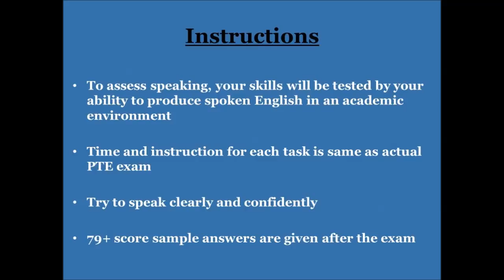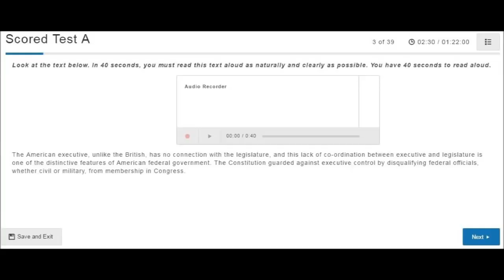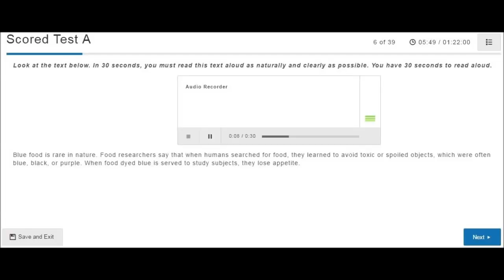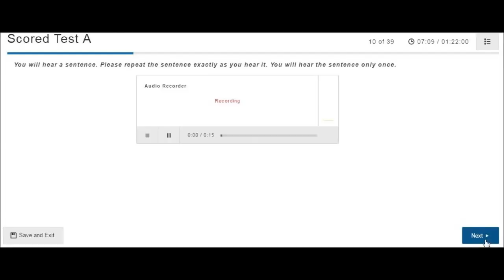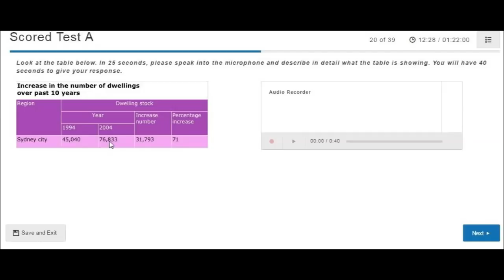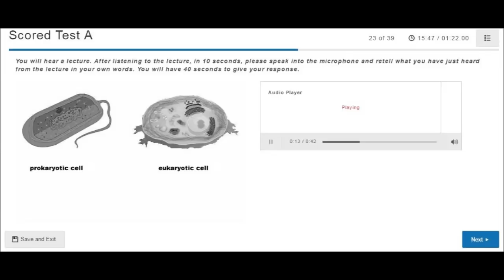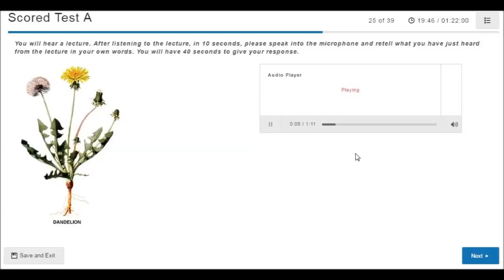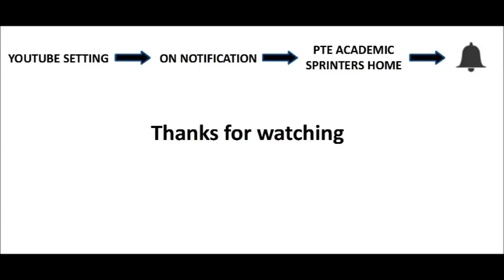PTE Speaking || Official Gold Kit Mock Test-A || PTE Academic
PTE Sprinters creates best material for the PTE test which gives exam like experience, so that you can achieve your score in reading, writing, speaking and listening.

Time and instructions are as per actual PTE Test to prepare for exam.

PTE Academic
PTE Official Mock Test
Speaking PTE Section
Speaking Test PTE
Official Gold Kit Mock Test-A
Mock Test-A
Silver Kit
PTE Mock Test
PTE Test
PTE Sprinters
PTE Exam questions

Instructions
To assess speaking, your skills will be tested by your ability to produce spoken English in an academic environment

Time and instruction for each task is same as actual PTE exam

Try to speak clearly and confidently

79+ score sample answers are given after the exam

PTE Academic Speaking section question types
Speaking: Read aloud
Speaking: Repeat sentence
Speaking: Describe Image
Speaking: Retell lecture
Speaking: Answer Short Question

For practice: Spearking and writing use Grammarly

Where to find Grammarly?

Online Dictation: dictation.io, google notes.
Record: Recording speaking task on smartphone

PTE Academic
Speaking PTE Section
Speaking Test PTE
Mock Test-A
Silver Kit
PTE Mock Test
PTE Test
PTE Sprinters
PTE Exam questions